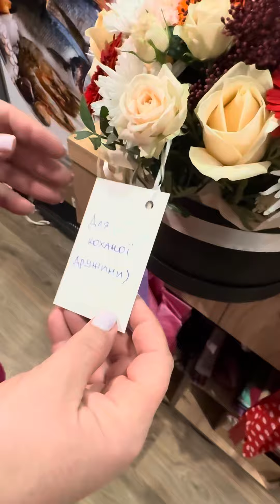Ой Сашуня меня балует. Одесса Привоз